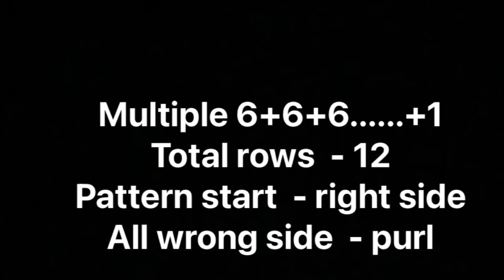New Knitting Pattern/Design For Cardigan/Sweater/Jacket